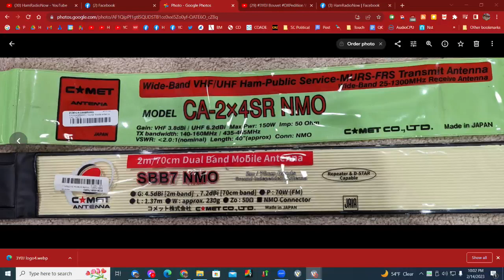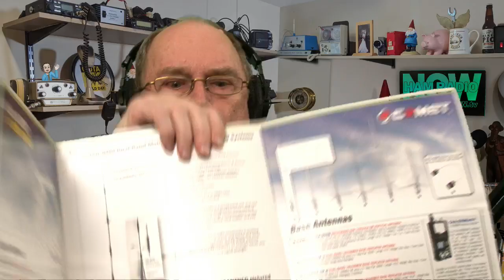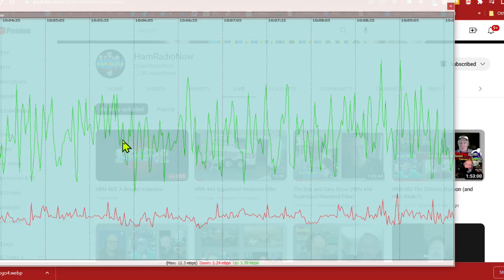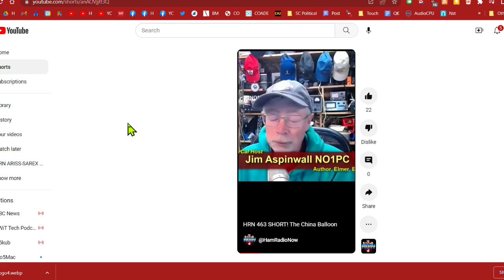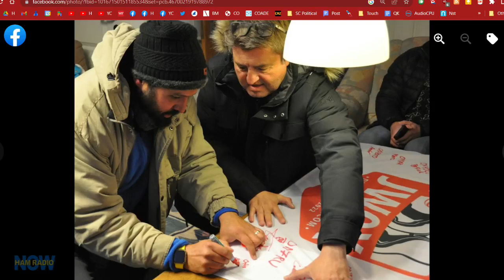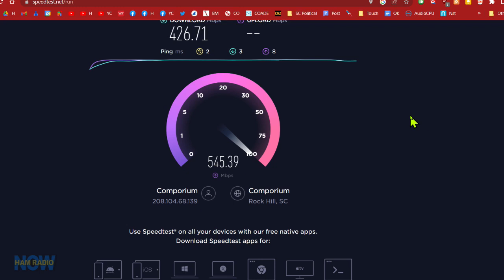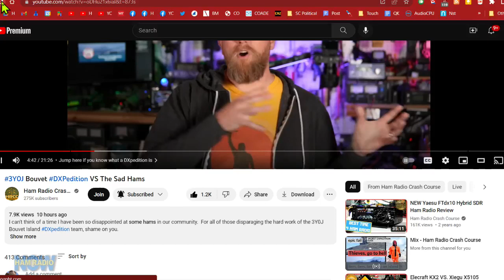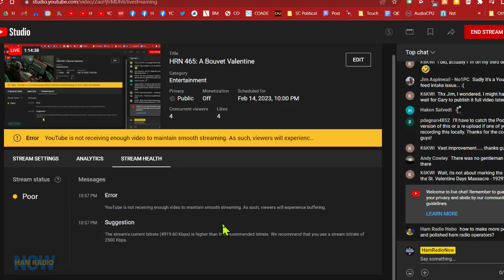HRN 465: A Bouvet Valentine (upload)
HRN 465: A Bouvet Valentine

We had livestream issues - here's the show uploaded from the local recording. Should be better.

The 3Y0J Bouvet DXpedition is over, ending up far below hopes and expectations due to weather.

The ham radio community shows it's gratitude... um, maybe not.